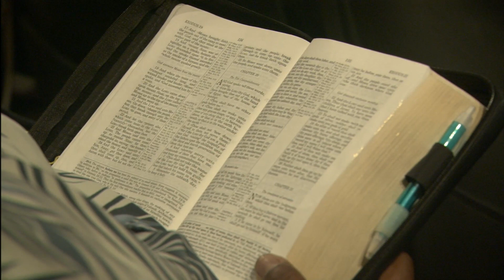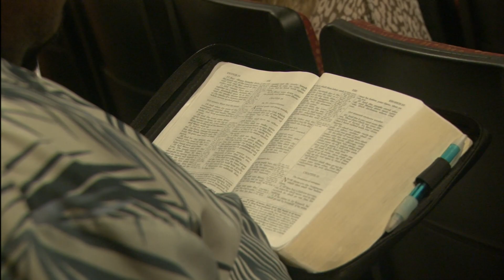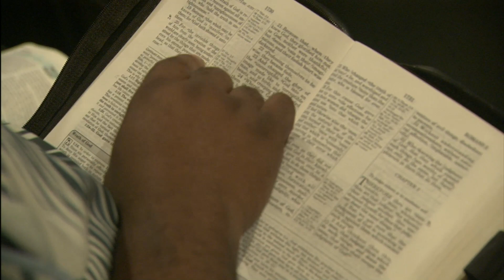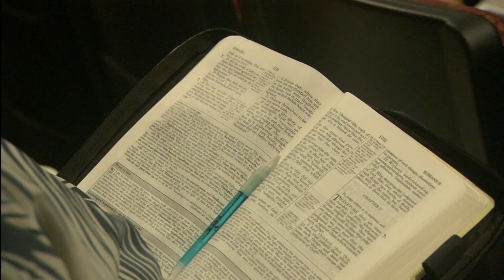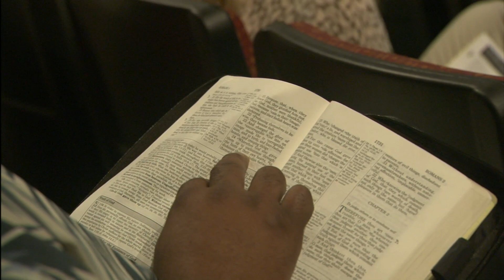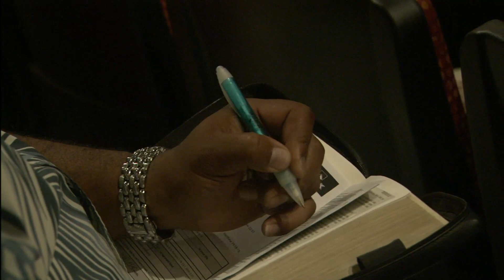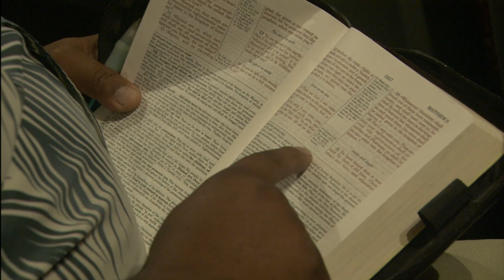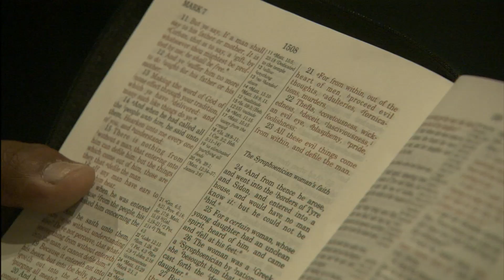Rock Church - The Royal - Book Two: Loyalty (Week 2) by Miles McPherson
This series journeys through seven literary styles of the Bible, helping us to understand Biblical truth simply. Today's message looks at how the Ten Commandments apply to our lives today. ---

8AM * 10 AM * 12 PM * 6 PM